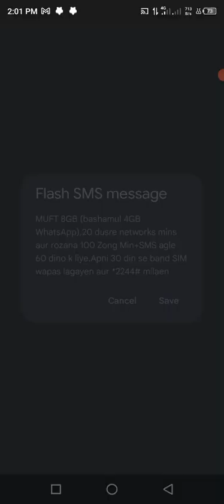crazy columns boombs away rumble match